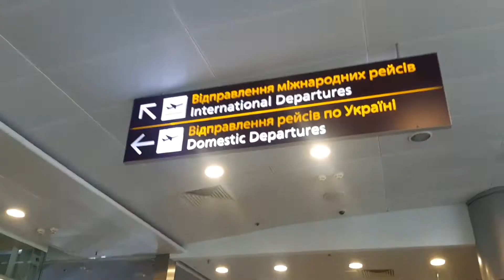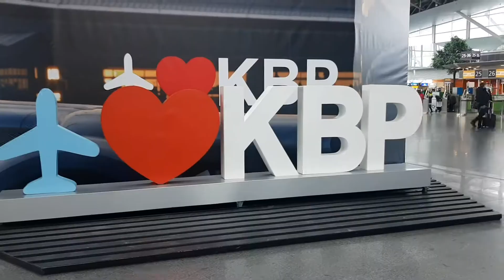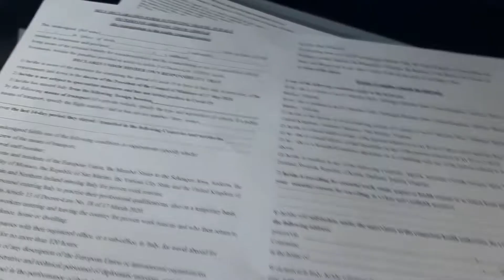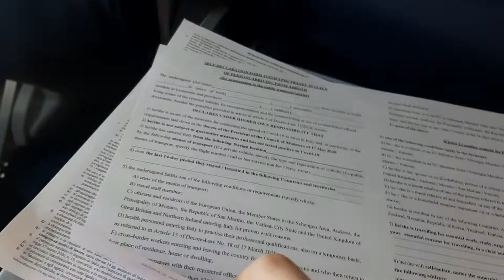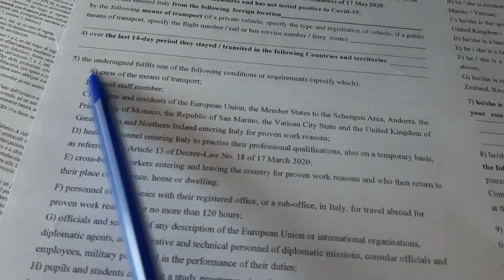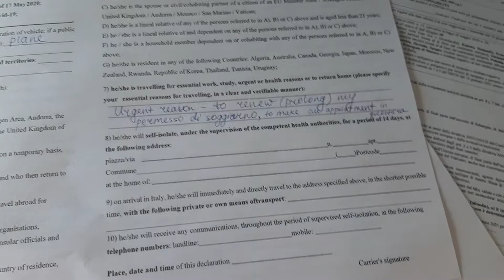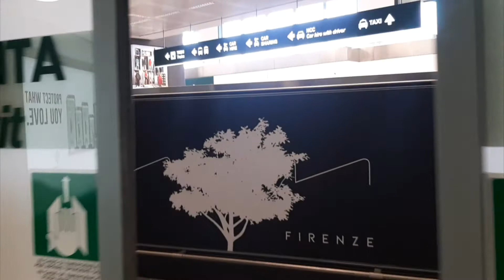Перелет во время карантина , Киев - Милан , пасспортный контроль , тест на коронавирус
Перелет во время карантина , Киев - Милан , пасспортный контроль , документы , пермессо , виза , аэропорт Борисполь Мальпенса
Тест на коронавирус